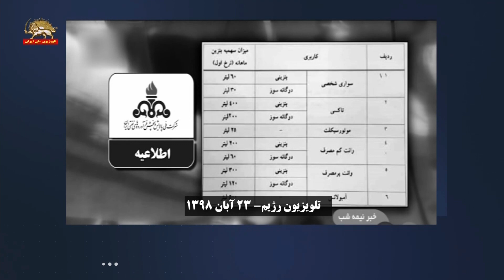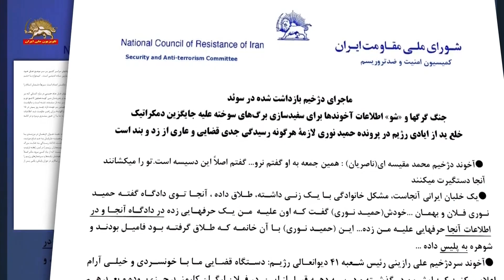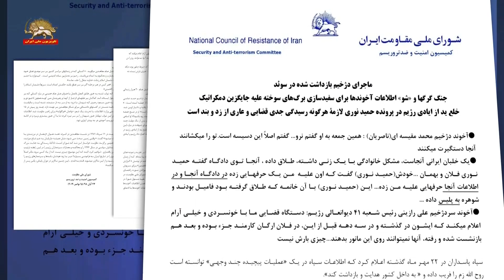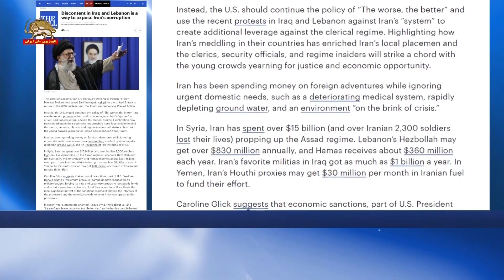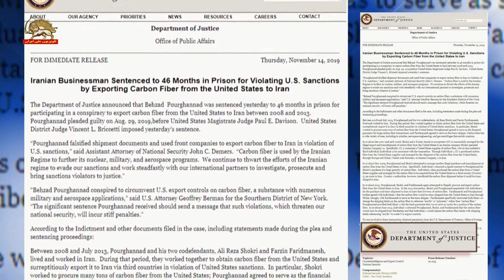عناوین خبرها ۲۴ آبان ۹۸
۱-تظاهرات اعتراضی در  خوزستان علیه گران کردن ناگهانی قیمت بنزین ،
مردم اهواز، خرمشهر، اندیمشک، دزفول و ماهشهر با آتش زدن لاستیک، خیابانها و جاده ها را مسدود کرده و شعارهای ضد حکومتی سر دادند.
جوانان شورشی جاده های اهواز – اندیمشک و شوشتر – دزفول را با آتش زدن لاستیک مسدود کردند.

۲-خانم مریم رجوی با درود به مردم به پاخاسته خوزستان، از عموم جوانان خواست به صفوف معترضان بپیوندندو تأکید کرد این تنها راه خلاصی از گرانی و فقر و تورم و فجایعی است که حکومت آخوندی به ارمغان آورده است

۳-سه برابر کردن قیمت سوخت توسط رژیم آخوندی، خشم و نارضایتی فراگیر مردمی و چشم انداز گرانی بازهم بیشتر کالاهای ضروری، انزجار عمومی از دعاوی دجالگرانه آخوند روحانی
خبرهای مربوط به تجمعات شهرها در اینجا آورده شود
صحنه های صف های بنزین و تجمعات و فریادهای اعتراضی و ... در شهرهای مختلف نشان داده شود
- ترس و وحشت رژیم در جمعه بازار ولایت در تهران، آخوند امامی کاشانی: نباید حالا که بنزین گران شد، بحران درست کنند
آخوند امامی کاشانی
۴- ماجرای دژخیم بازداشت شده در سوئد،
اطلاعیه کمیسیون امنیت و ضدتروریسم شورای ملی مقاومت ایران:
 جنگ گرگها و «شو» اطلاعات آخوندها، برای سفیدسازی برگ‌های سوخته علیه جایگزین دمکراتیک-
خلع ید از ایادی رژیم در پرونده حمید نوری، لازمة هرگونه رسیدگی جدی قضایی و عاری از زد و بند است

 ۵- اجلاس کمیته سوم مجمع عمومی ملل متحد، سخنرانیهای نمایندگان کشورها درحمایت ازشصت و ششمین قطعنامه محکومیت رژیم ‌آخوندی
خانم مریم رجوی: مصونیت سردمداران رژیم آخوندی باید پایان یابد و سردمدارانش به‌خاطر جنایت علیه بشریت محاکمه شوند
۶-سخنان نماینده کانادا: تاکید بر نگرانی جامعه جهانی از استفاده سیستماتیک رژیم ایران از شکنجه، دستگیریهای خودسرانه و اعدام نوجوانان و نقض حقوق زنان و اقلیتهای قومی و مذهبی

سخنان نماینده آمریکا:‌ این قطعنامه، استفاده از زور علیه  معترضان و مرگهای مشکوک در بازداشت و وضعیت هولناک حقوق بشر در ایران را برجسته می سازد

۷-برآشفتگی نمایندة فاشیسم دینی حاکم بر ایران در اجلاس کمیتة سوم از محکومیت جنایات رژیم آخوندی در قطعنامه کمیته مجمع عمومی ملل متحد

-واکنش غیظ آلود سخنگوی وزارت خارجه رژیم پس از تصویب قطعنامه محکومیت رژیم

۸-قیام  مردم عراق و استمرار تظاهرات در خیابانها و میادین،
درگیریهای خونین در بغداد در کانون نبرد در میدان خلانی و پل سنک، تظاهرات مردم فلوجه و حمایت از خواسته های انقلابیون درمیدان تحریر

۹- میدان تحریر بغداد، خشم و شورش علیه دخالتهای جنایتکارانه و فرقه گرایانه رژیم آخوندی و  دژخیم خامنه ای پاسدار قاسم سلیمانی، با استفاده از فرصت مسابقه فوتبال ، شعار تیم ملی عراق: سنی و شیعه برادریم، این وطن را نمی فروشیم

شعار:‌رژیم ایران اخراج اخراج، بغداد آزاد
لعنت بر قاسم سلیمانی، من عراقی هستم.

۱۰-اسکای نیوز: حمایت آیت الله سیستانی از تظاهرات مردم، محکومیت تعرض به تظاهرکنندگان اعم از کشتار، ربودن یا ارعاب آنها
- به هیچ طرف خارجی نباید اجازه دخالت داد

۱۱-هیل نشریه کنگره آمریکا : ایالات   متحده آمریکا باید از تظاهرات جاری در عراق و لبنان علیه حکومت  ایران حمایت کند.

-افشای  پولهای کلانی که رژیم از کیسه مردم ایران برای حزب الشیطان و شبه نظامیانش درکشورهای منطقه و دیکتاتور سوریه  هزینه میکند
-تظاهرکنندگان درایران شعار ” سوریه را رها کن، فکری بحال ما کن “، سرمیدهند

۱۲-وزیر خارجه آمریکا : با رفتار بی ثبات کننده رژیم ایران مقابله خواهیم کرد

۱۳- آمریکا - محکومیت یک دلال رژیم آخوندی به جرم نقض تحریمها

۱۴-شلیک پاسداران جنایتکار خامنه ای به کولبران زحمتکش کرد در منطقه پیرانشهر،
- قتل یک کولبر و مجروح شدن ۴کولبر دیگر،